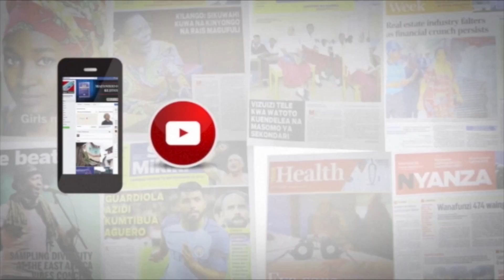NINJA WA YANGA ALIVYOMWAGIWA KWENYE SIKU YAKE YA KUZALIWA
Wachezaji wa Yanga walivyosheherekea na kumpongeza beki wa timu hiyo Abdallah Haji 'Ninja ' ambaye alizaliwa siku kama ya leo mara baada ya mazoezi ya muda huu asubuhi

Mazoezi ya mwisho ya Yanga ndani  ya uwanja wa CCM kambarage Mkoani Shinyanga muda huu kuelekea mchezo wa kesho dhidi ya Stand United